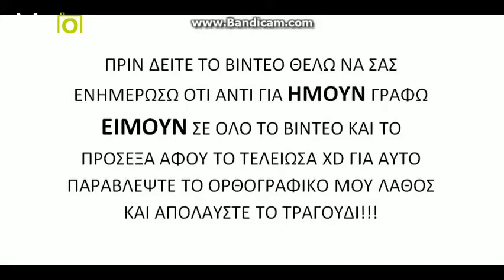Wizard101 greek- ΗΜΟΥΝ ΑΓΓΕΛΟΣ ΤΟΥ ΤΣΑΡΛΙ!!! (music video)